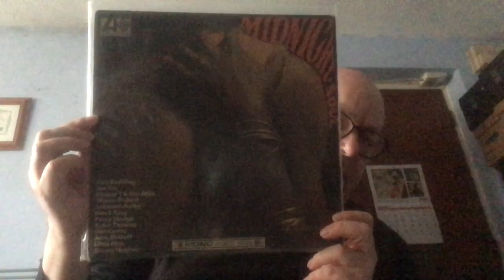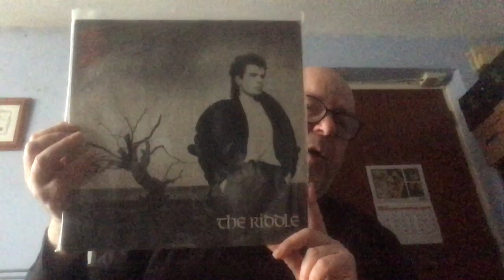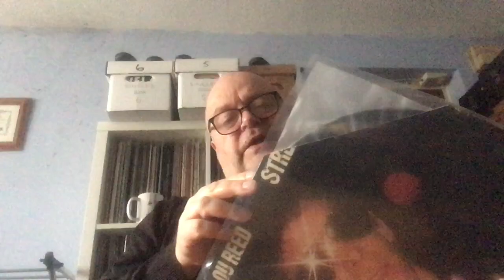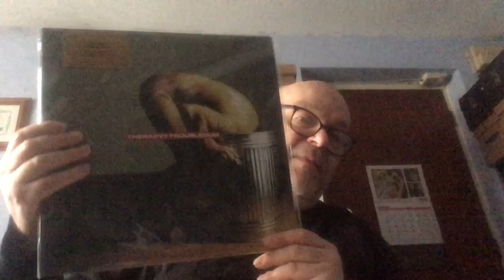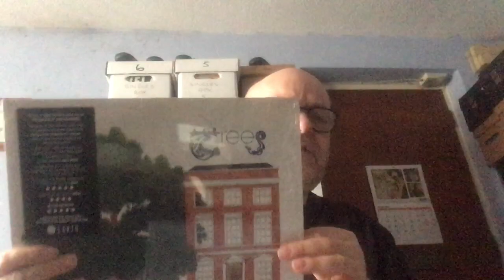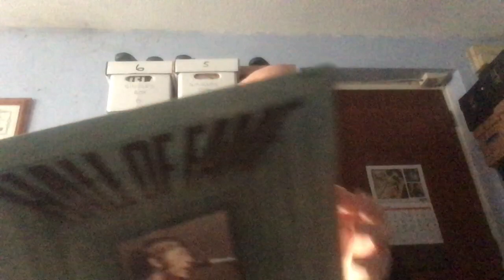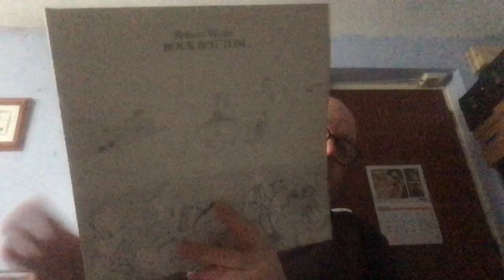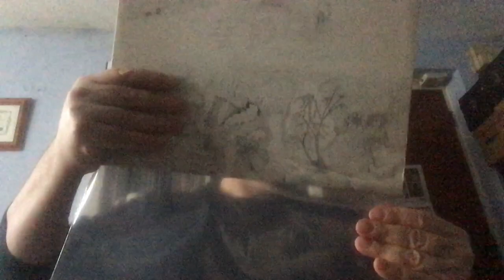Recent Finds March 2021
I have been a little quiet of late. Here are finds for March.